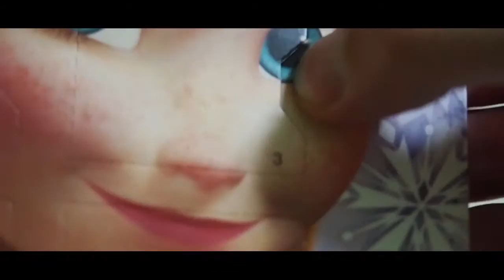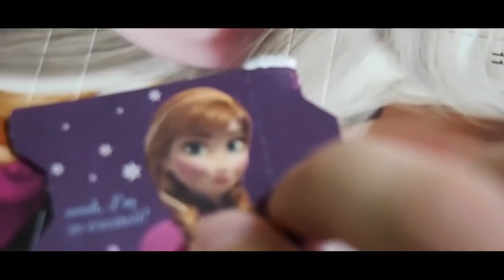ADVENT CALENDAR 2016 for Kids